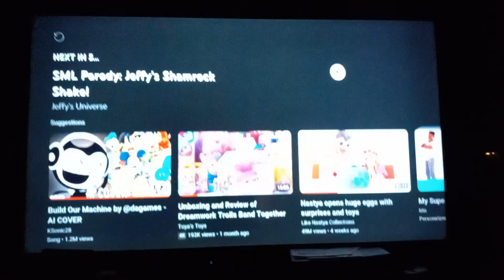Trolls Band Together Stop Attacking Me Scene But I only use my Own Voice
That was my favorite Velvet and Veneer part in Trolls 3.